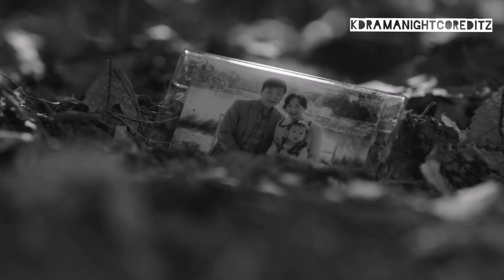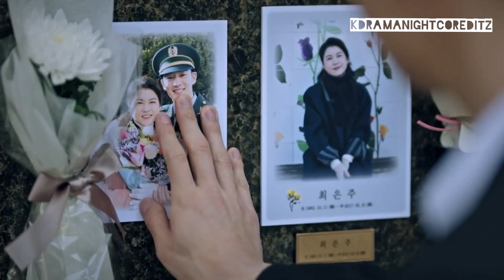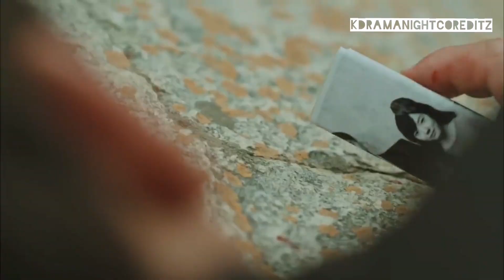I Don't Wanna Say Goodbye || Kdrama FMV